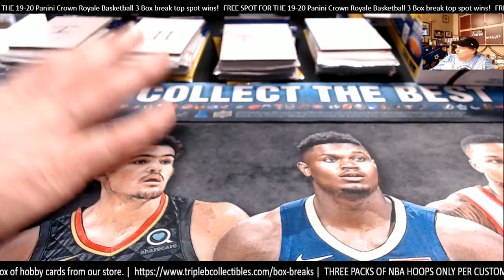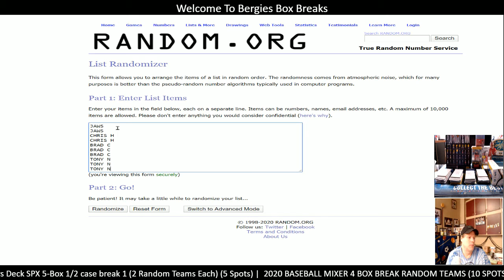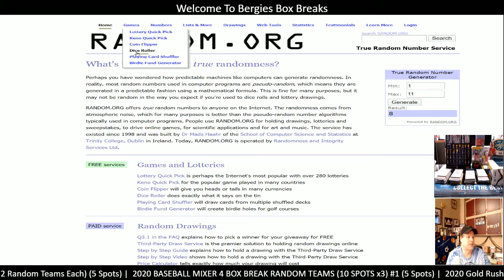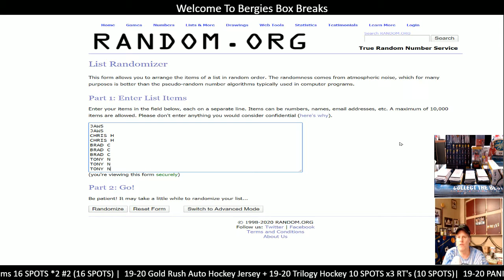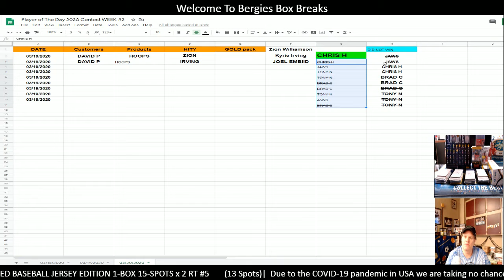WINNER OF FREE SPOT IN 19-20 CROWN ROYALE LOSER OF THE DAY!